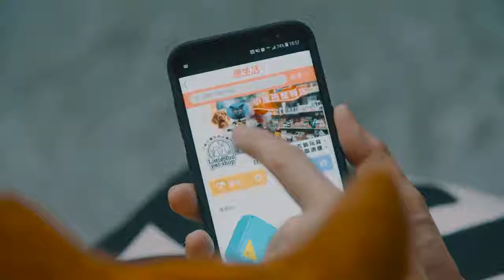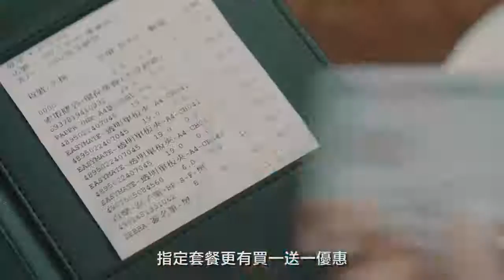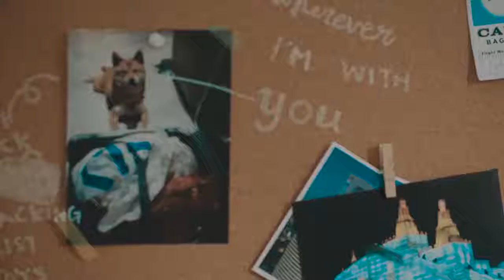ICBC x Life Travel 電商購物平台